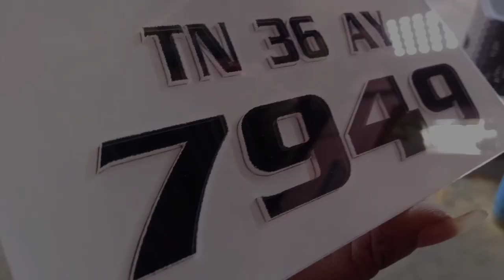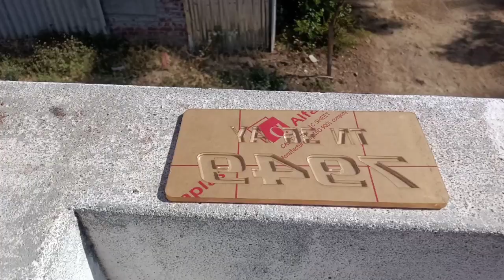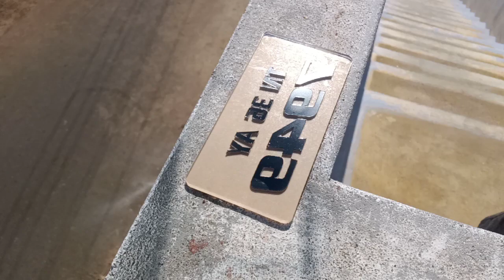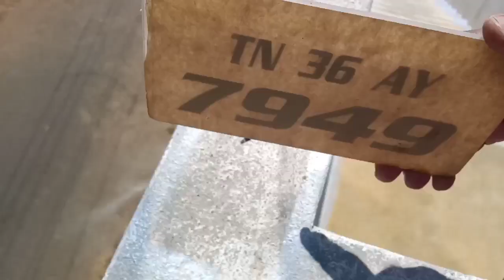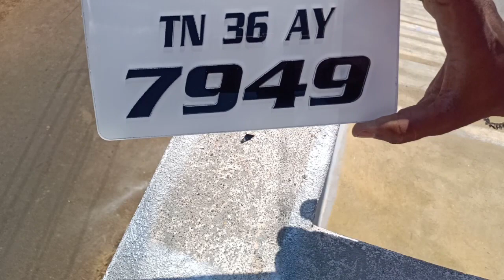3D effect painting number plate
Acralic plate, Lazar cutting, white and black spray paint